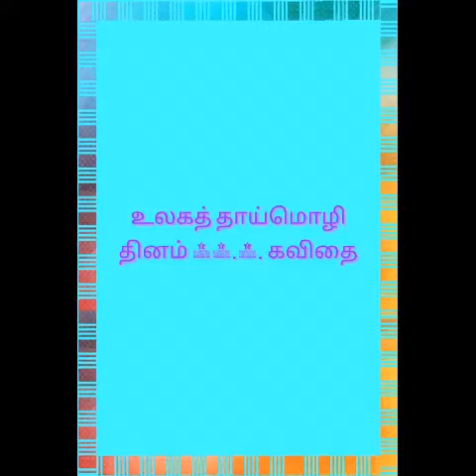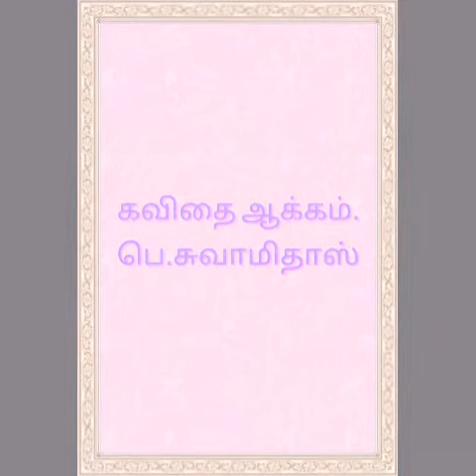உலகத் தாய்மொழி தினம் கவிதை